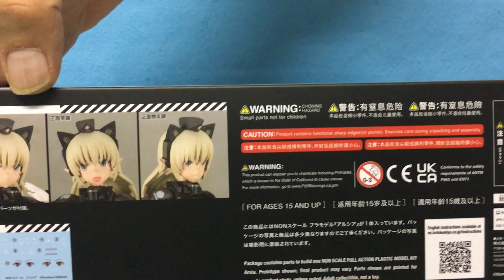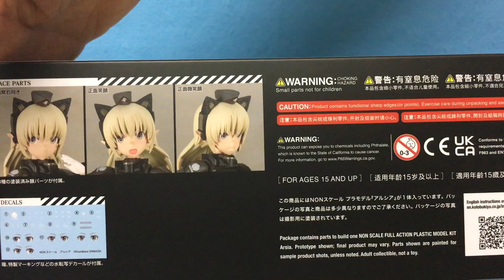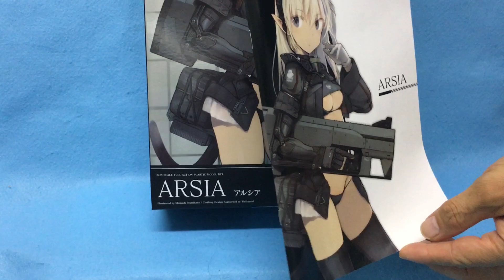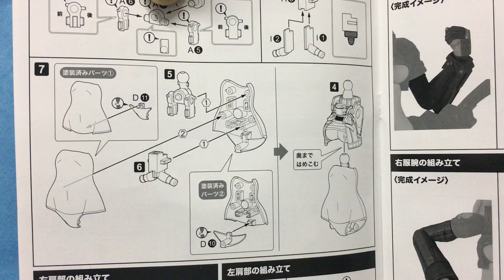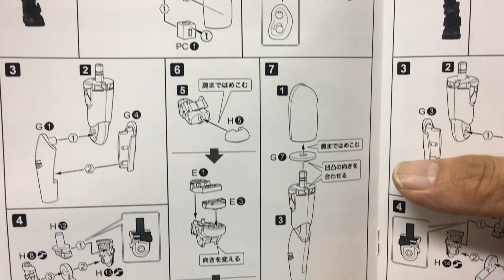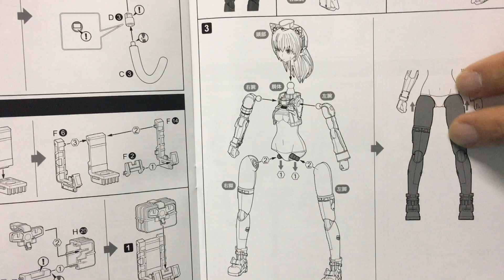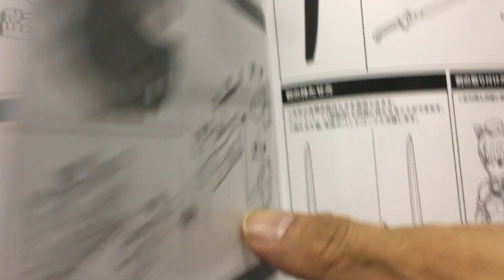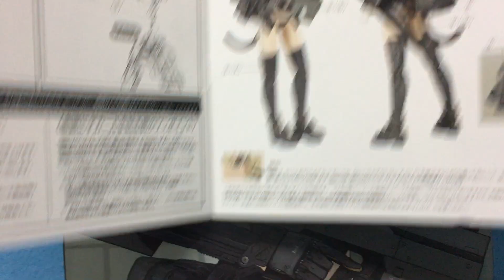New！アルシア 島田フミカネ ART WORKS 全高約160mm ノンスケール プラモデル(2022.09.23到着)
島田フミカネ氏の第二画集「島田フミカネ ART WORKS II」より、画集の表紙を飾るキャラクター「アルシア」をプラモデルにて商品化!
フレームアームズ・ガールシリーズで培った可動と造形を惜しげもなく投入しました。

【商品詳細】
・表情パーツは画集再現の「通常右向き」、「正面微笑顔」、「正面笑顔」の3種が付属。
・表情パーツは塗装済みなので組み上げただけでも設定に近い仕上がりになります。
・帽子については、着脱両方の状態が再現可能。
・腕部については、右のメカ腕、左の服腕を手首含めて再現。メカ腕、服腕は左右付属しており、両腕メカ腕、両腕服腕にする事が可能。
・銃については、ストックの長短が差し替えで変更可能。
・剣については、納刀、抜刀ができる仕様になります。
・サイドアーマーは脚部の可動範囲の邪魔にならないよう自由に可動します。
・腕部、脚部、頭部、フェイス等はフレームアームズ・ガールシリーズと一部互換性があります。
・瞳などのデカールが付属。
・背中、腰、ふくらはぎなどに配置された3mm径の穴により既存M.S.Gシリーズ、フレームアームズ各シリーズのパーツの併用が可能。

■メーカー名：コトブキヤ
■コード：FG101